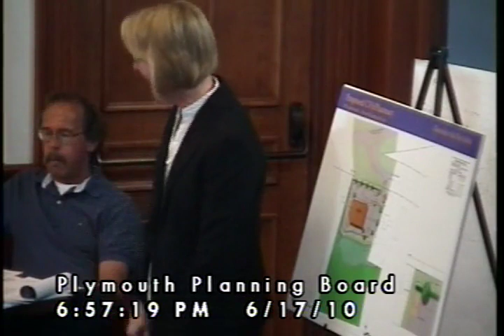Plymouth Planning Board 6/17/10 (Part 1)